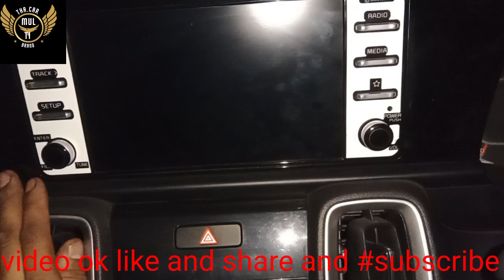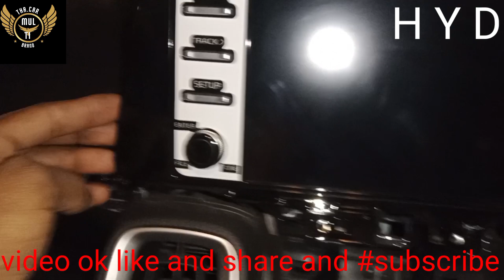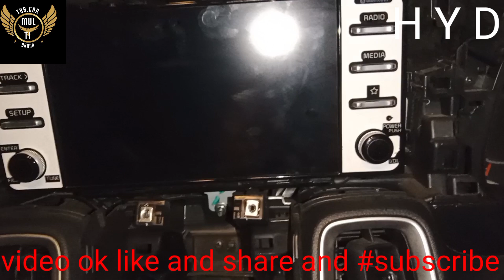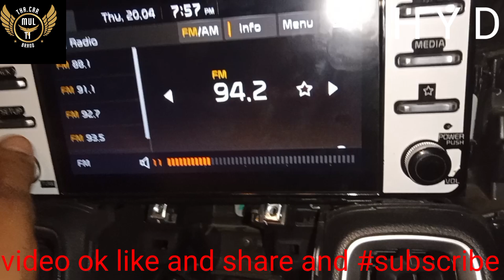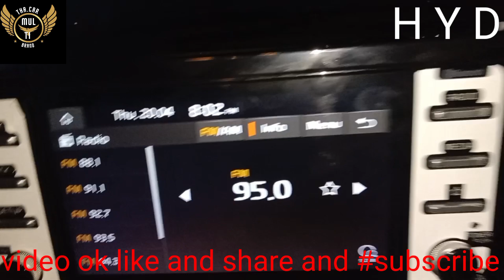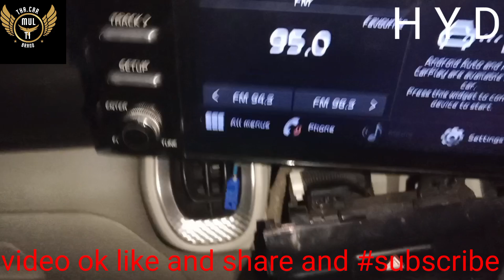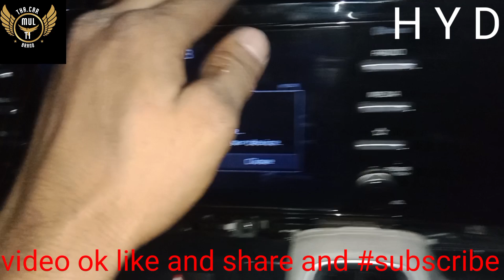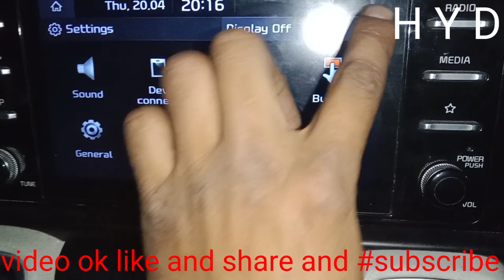KIA sonet system not working/CAR music system problem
is video me sikhenge  music system  on Kaise kare

aur music system pawer kaise check kare Aur

is video me sikhenge music system sahi hai ya nahi

the car multi brand 2023

hamare YouTube channel par bahut kuch sikhne ko milega car ke related videos me banatahu
aur hamare YouTube channel par bahut kuch sikhne ko milega and pickup problem

and stating problam
and  wairing problem solve kare